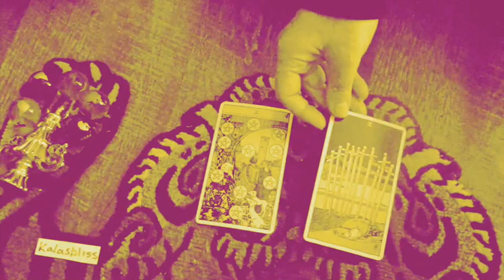🥂 CLASSY STYLE 🥂 I Need 2 Know I s.i.m.p. ED I TIMELESS